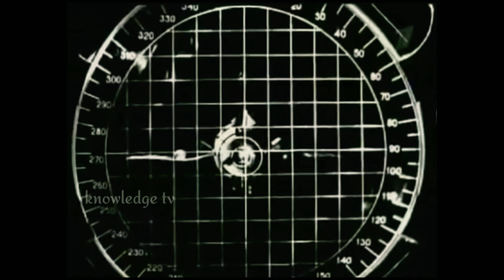Space ৰ পৰা পৰিল এজন ব্যক্তি ,সচা কাহিনী || must watch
This video is all about   story of a man who fell from space || Space ৰ  পৰা পৰিল এজন ব্যক্তি  , সচা কাহিনী

 Vladimir komarov  was a soviet cosmonaut, he was a highly experienced test pilot.
Due to his skill and eager he was elected as Commander of voskhod 1 and then solo pilot of soyuz 1
On April 23 , 1967 he was launched in the space by soyuz 1 and became 2nd time space going man
During 18 orbit his capsule comes in gravity field, but unfortunately his capsule hit the earth surface. This accident became the first space accident.